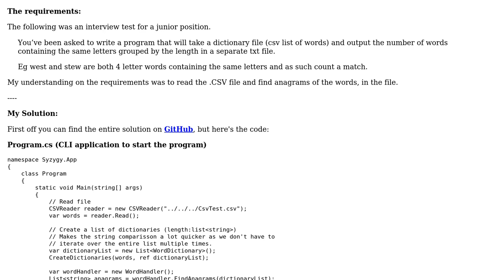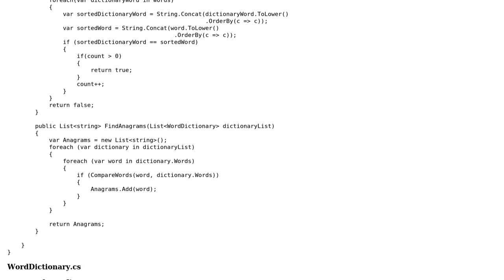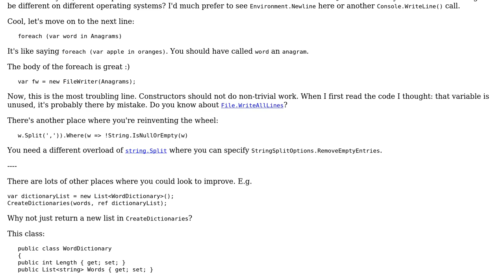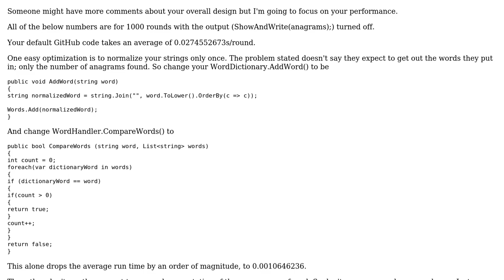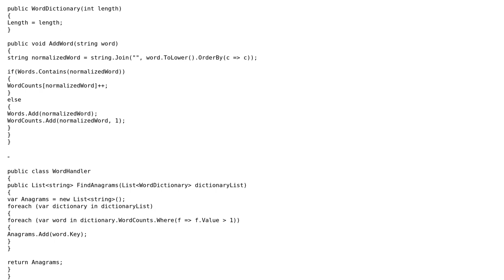Code Review: CSV parser for a tech test (3 Solutions!!)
Code Review: CSV parser for a tech test

With thanks & praise to God, and with thanks to the many people who have made this project possible! | Content (except music & images) licensed under CC BY-SA | Music | Images & others | With thanks to user Siegen user RobH user geostocker user Conor Mancone and the Stack Exchange Network Trademarks are property of their respective owners. You are responsible for your own actions.